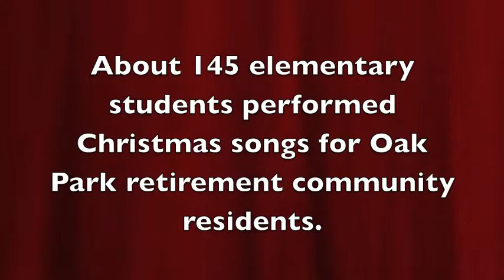North Hills Childrens Choir performs in Salisbury, Rowan County, North Carolina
About 140 elementary students from North Hills Christian School in Salisbury sang Christmas songs for residents of Oak Park retirement community.